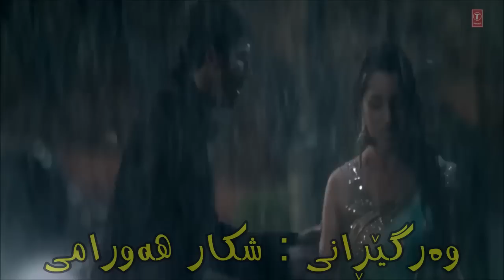gorani hndi zhernwsi kurdi - tum hi ho گۆرانی هندی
بۆ گۆرانی زیاتر و بابەتی زیاتر سەردانی ئەم لینکانە بکەن
Song: Tum Hi Ho
Movie: Aashiqui 2
Singer: Arijit Singh